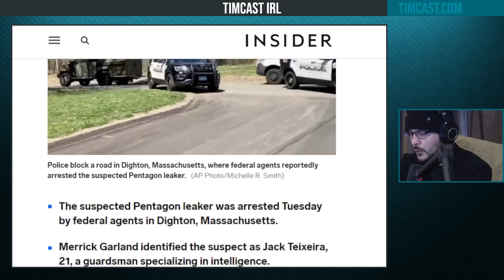Ukraine Whistleblower ARRESTED, Leaks PROVE Media Lied About Russia